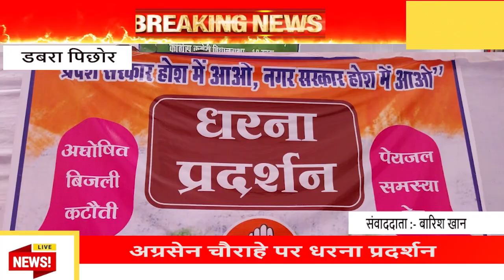डबरा पिछोर - अग्रसेन चौराहे पर धरना प्रदर्शन..डबरा क्षेत्र में हो रही परेशानियों को लेकर..